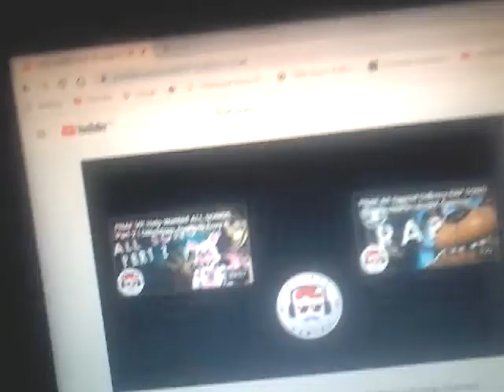Tanec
Fnaf vr help wanted christmas song the Best year by rockit gaming